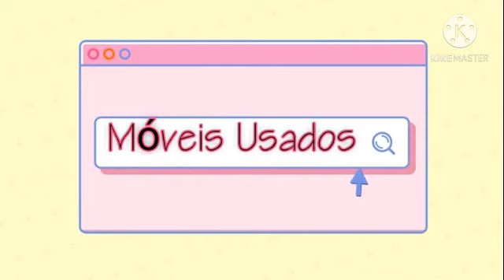Móveis Usados - MUITAS NOVIDADES | FURNITURE | USED | Pregão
Vamos conferir algumas novidades que chegou aqui na loja!
Então se ainda não é inscrito, já se increva para não perder nenhuma novidade e ative as notificações!!
Bjs😘